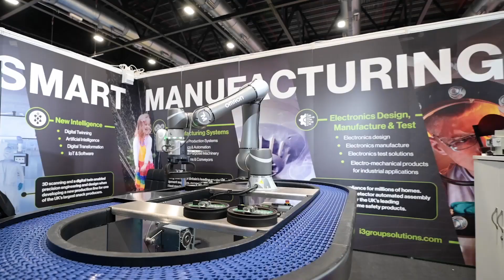ARCHIVES Andrew Schofield, Northwest Aerospace Alliance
Andrew Schofield, Chair of the Northwest Aerospace Alliance, an initiative which supports the county’s advanced manufacturing and engineering companies. This interview was taken from the show floor at Smart Factory Expo 2022.